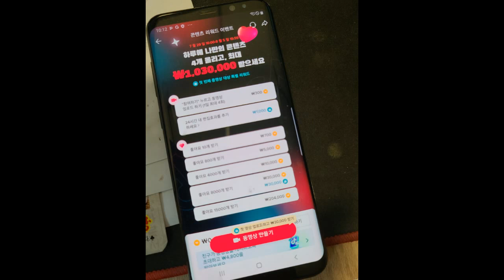틱톡리워드 하루4개 초기화 20220731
다시 하루4개로